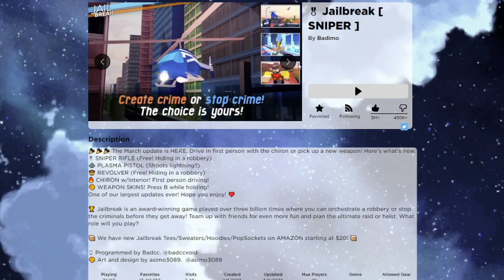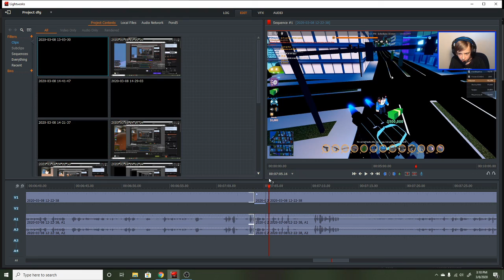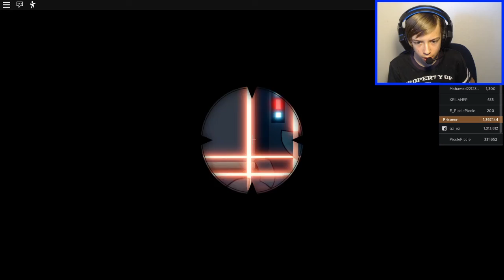Jailbreak | SNIPER, REVOLVER, & PLASMA PISTOL!